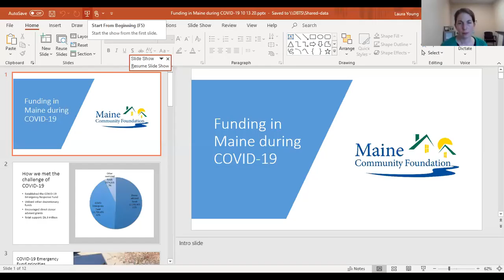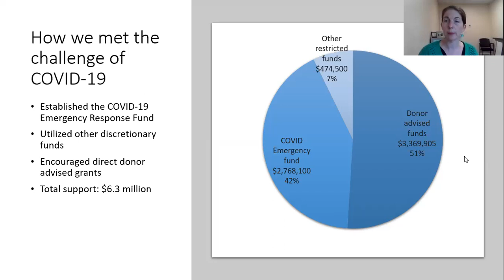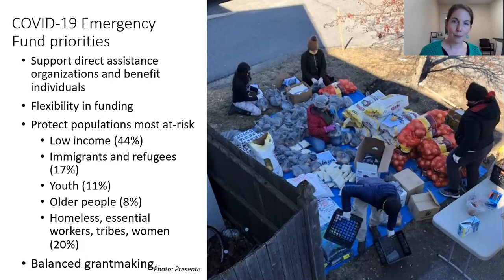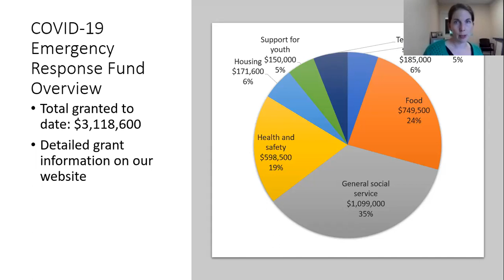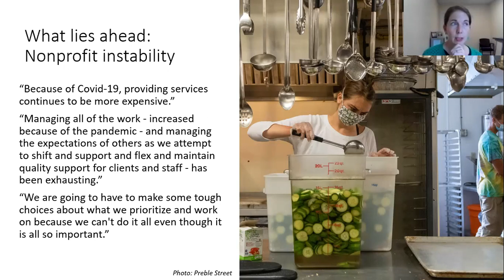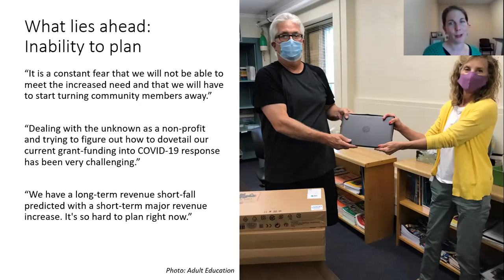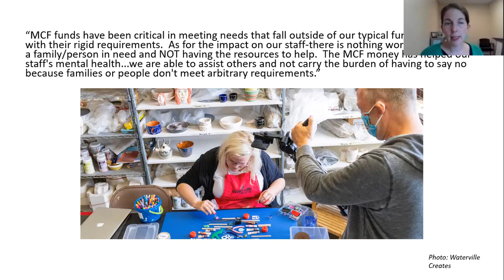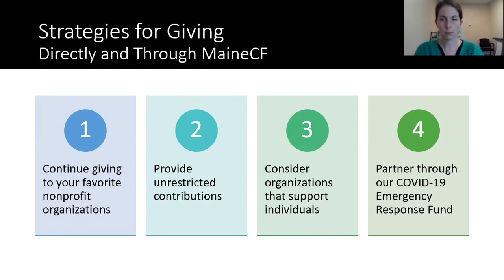COVID-19 Learnings from MaineCF Grantmaking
Nonprofit organizations in Maine have benefited from more than $3.1 million in grant awards from MaineCF's COVID-19 Emergency Response Fund. Laura Young, vice president of philanthropy, and Cherie Galyean, director of strategic learning at the community foundation, explain what we've learned about continuing needs across the state.